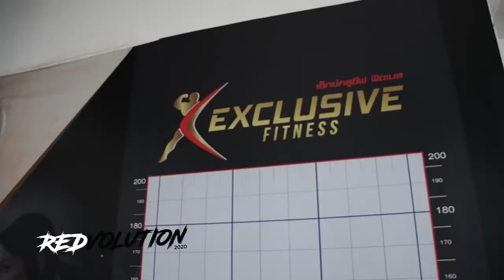INSIDE TRAINING: EXCLUSIVE FITNESS Get to know the team as SCG Muangthong United hit the weights.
The team is preparing with weights, flexibility, and muscle fitness routines. This Saturday, September 26th will be a 17:45 kickoff at the SCG Stadium on Bangkok’s northern edge, against third place Ratchaburi.  on sale Thursday, with stadium capacity limited to 25% in order to conform to Covid-19 measures.